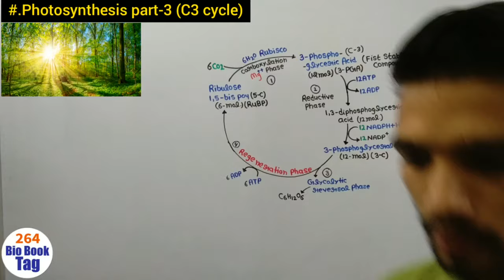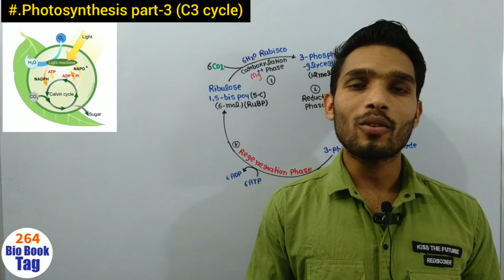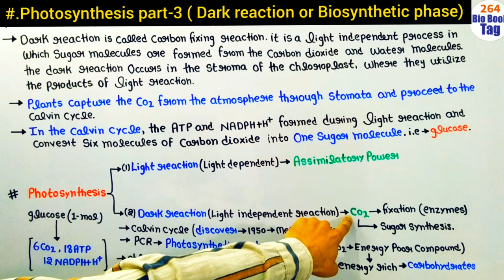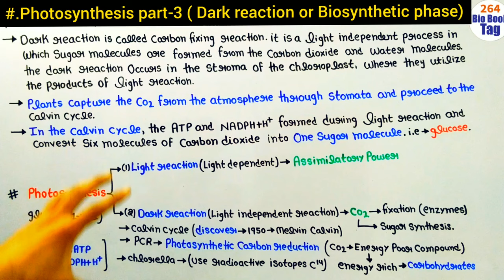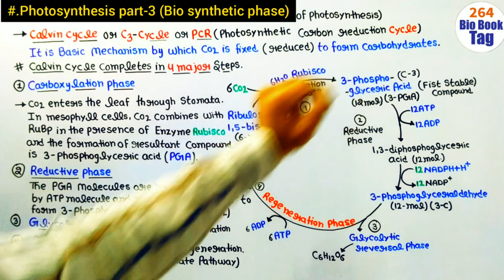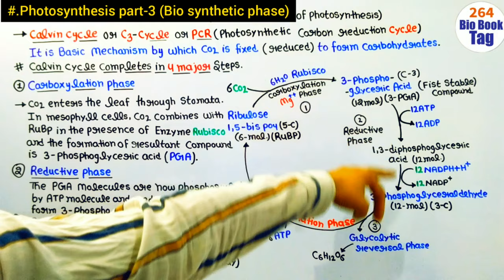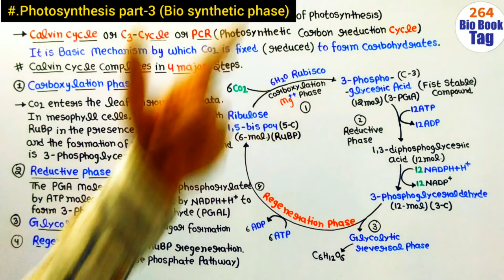Calvin cycle|| C3-cycle || Photosynthesis part-3|| B.Sc 2 year Plant physiology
Plant physiology metabolism and Biochemistry all videos playlist link 👇🏻